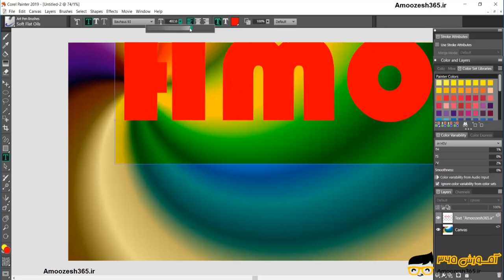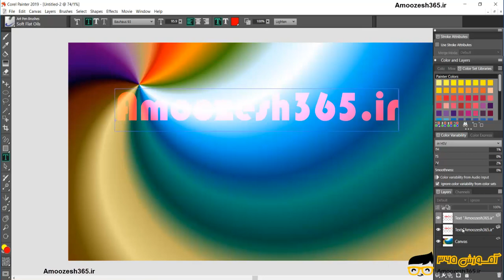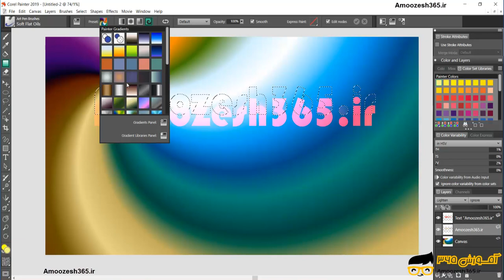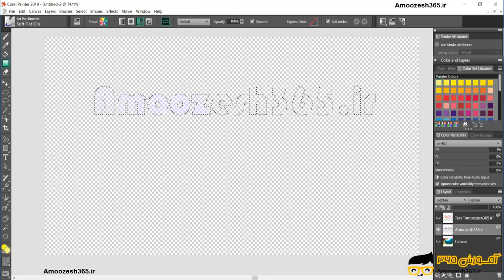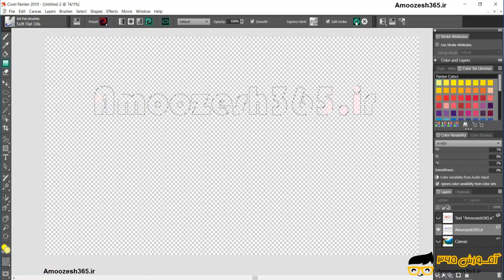ایجاد متن (Text) در نرم افزار کورل پینتر (Corel painter 2019)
ایجاد متن (Text) در نرم افزار کورل پینتر (Corel painter 2019) از دوره آموزش کورل پینتر Corel Painter – بخش هفتم